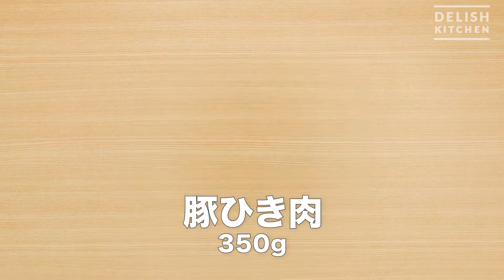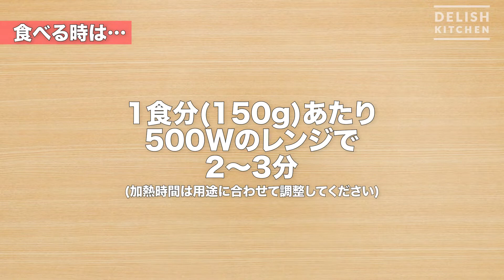アレンジ自在！冷凍ミートソース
ミートソースをまとめて作って冷凍ストックしておけば、様々な料理にアレンジできてとっても便利！時短・栄養バランスアップ・節約につながる「冷凍貯金」お試しください♪
▼「冷凍貯金クッキング」詳細はこちら
▼「ジップロック®フリーザーバッグ」　商品情報はこちら